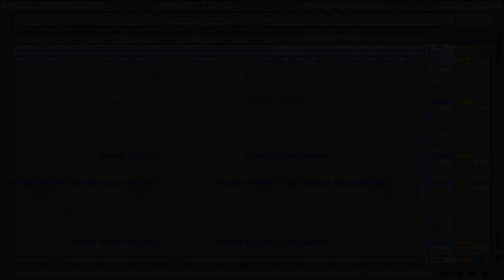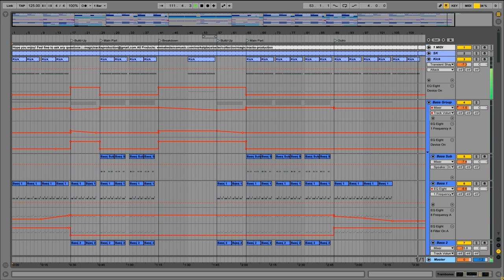Ableton Live Project Template - Living For The Night (Future House Electro House Tiesto Style)